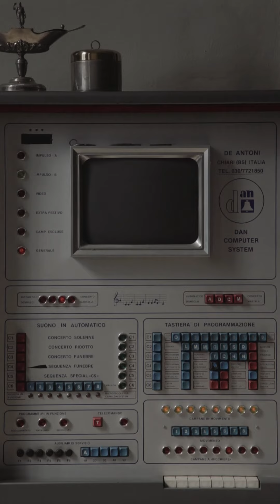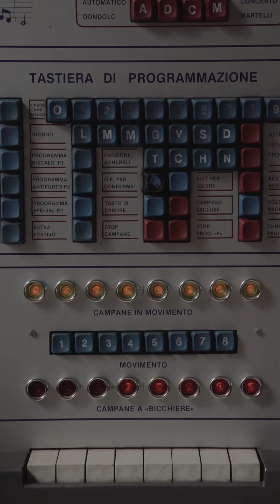STORK STORY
A lyrical story between a bell ringer and a stork. He loves to play symphonies on an old bell piano and the stork answers with the sound of bill-clattering, creating a mix between a world below and a world above.